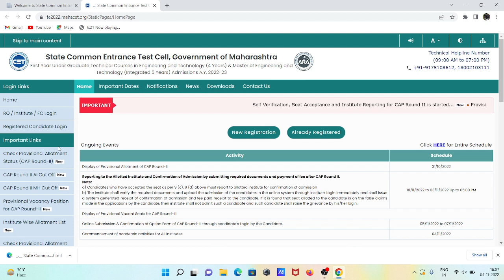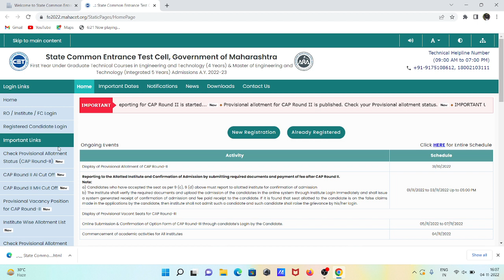MHTCET 2022 CAP ROUND COUNSELING 3 COLLEGE CUTOFF UPDATE FOR STUDENTS